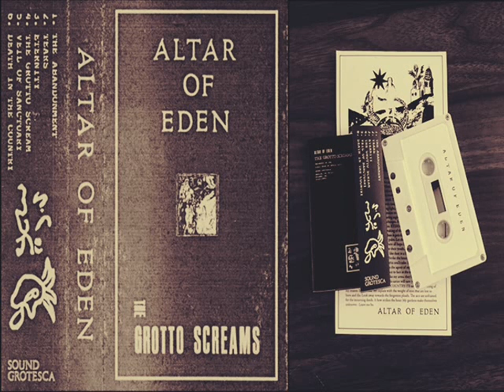Altar Of Eden - The Grotto Scream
Altar of Eden. The project of Austin, TX resident Albert Limones (whose bruising sounds you may have heard in the shadowy likes of Nosferatu and Creamers), it’s an unholy marriage of Big Black’s mechanistic rhythms and the serrated, atmospheric noise of yer favourite early ‘80s 4AD types.